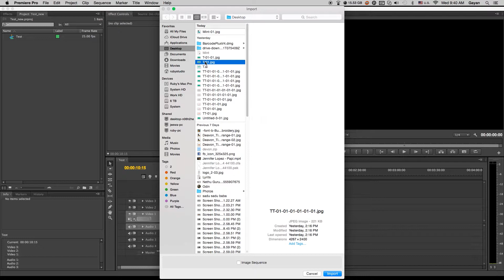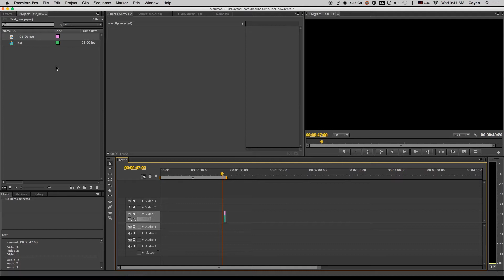How to change default importing Still image duration in adobe premiere